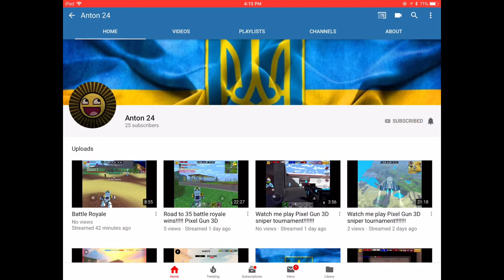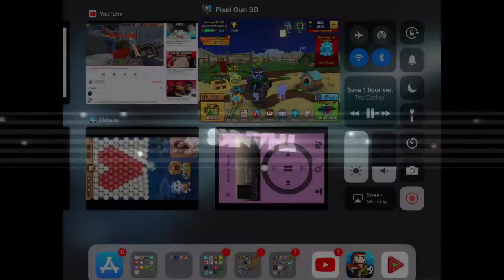Phonton Shotgun review+gameplay!!!!